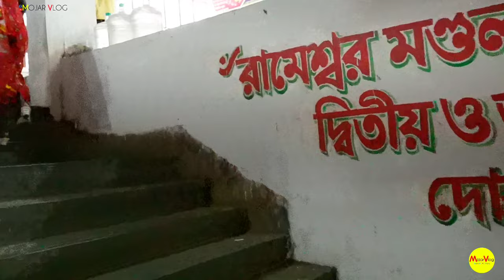Radhamoni Saree Market l Pujo Collection 2023 lRadhamoni Wholesale Market lরাধামনি বাজার l Radhamoni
Radhamoni_Kali_Temple radhamoni i

@MojarVlog   চ্যানেল এর পক্ষ থেকে আপনাদেরকে স্বাগত জানাই নতুন একটি পর্বে ।

আজকের ভিডিওতে আপনাদের সকলের জন্য থাকছে রাধামনির হোলসেল শাড়ি মার্কেটের এক্সক্লুসিভ ভিউ এবংপুজো স্পেশাল শাড়ির দাম কিরকম😳 সবকিছু জানাচ্ছি আজকের পর্বে।। যারা শপিং করতে ভালোবাসেন অল্প সময় হাতে নিয়ে একদিন ঘুরে যেতেই পারেন মেদিনীপুরের সবচেয়ে জনপ্রিয় হোলসেল সারির মার্কেট রাধামনি থেকে।
দামি/ কম দামি ,অষ্টমী স্পেশাল বিভিন্ন রকমের শাড়ির সবকিছুর প্রাইস রেঞ্জ থাকছে আজকের পর্বে আপনাদের সকলের জন্য।

রাধামনির জাগ্রত কালীমন্দিরের ভিডিও থাকছে আজকের পর্বে।।

Thanks for your support 🙏🙏🙏 love you all ❤️❤️❤️❤️❤️

Thanks for supporting us stay happy and stay healthy ,and stay safe.

আমাদের পাশে থাকার জন্য আপনাদেরকে জানাই অসংখ্য ধন্যবাদ ।।।।

PUJA 2022

কলকাতার পূজা প্রস্তুতি পর্ব :-